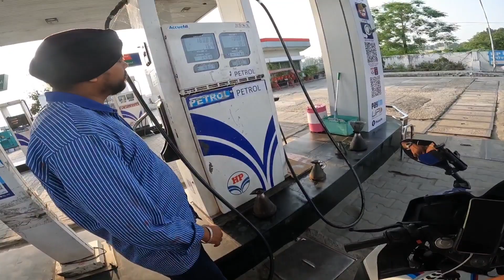Ford Mustang GT🥳Surprised😁I love Punjabi❤️Ladakh ride 2023|EP-5|Day-2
Hi BVF❤️,